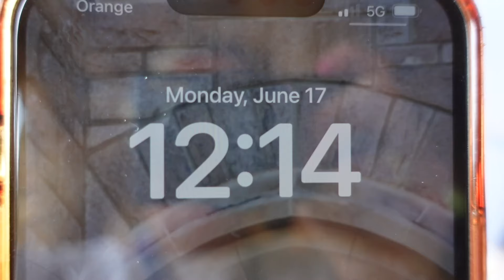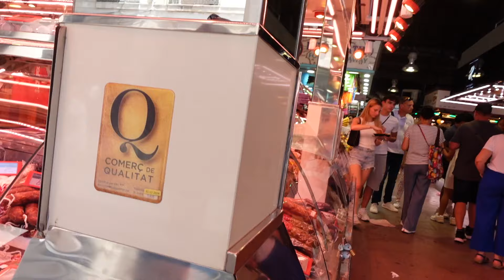American Sisters touring Barcelona VLOG! Sagrada Familia, Casa Batllo, Mercat de la Boqueria & MORE!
I'm so happy you're here and I hope you enjoyed the video!